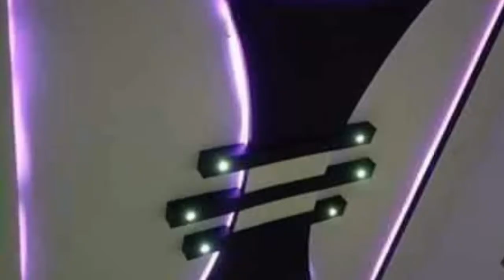false Ceiling design picture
false ceiling fall ceiling design picture Modern Pop ceiling ceiling design picture gypsum decor
gypsum
ceiling designs
السلام علیکم
this is my  channel interior decorations
बेडरूम छत डिजाइन छत चित्र
Gambarrekabentuksiling
صورة تصميم السقف
छत डिजाइन चित्र#falseceiling
double fan designs
chhat ki designs
ceiling fan,
ceiling design 2021
ceiling design photos,
ceiling ke design,
ceiling design for bedroom,
ceiling paint design,
ceiling fan winding machine,
ceiling ac,
ceiling arch design,
ceiling almirah,
ceiling and wall design,
ceiling design pictures,
ceiling design flower,
ceiling decoration,
ceiling design for living room
chhat ke design,
chhat ki design,
chhat ka design,
छत का डिजाइन,
छत में डिजाइन,
छत पर डिजाइन,
छत की डिजाइन,
chhat ki design 2021
for ceiling ki designs